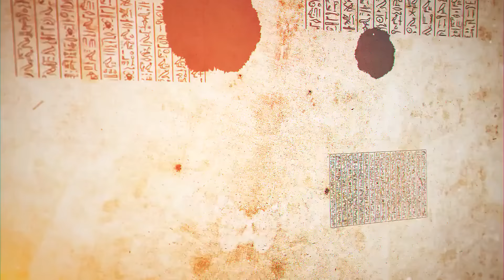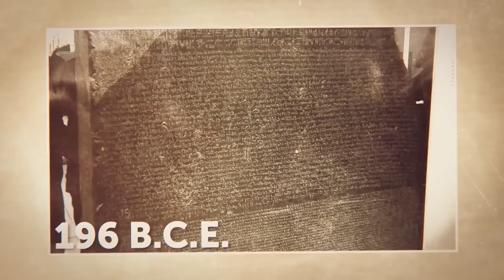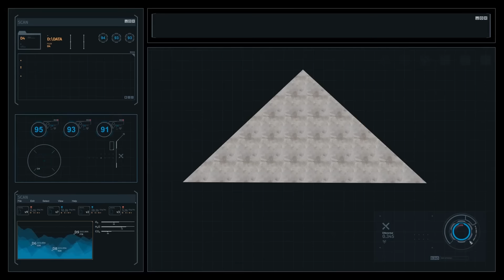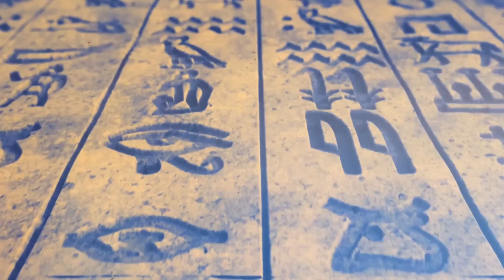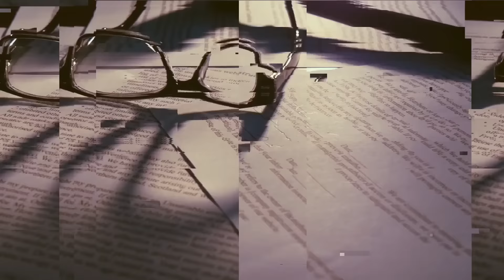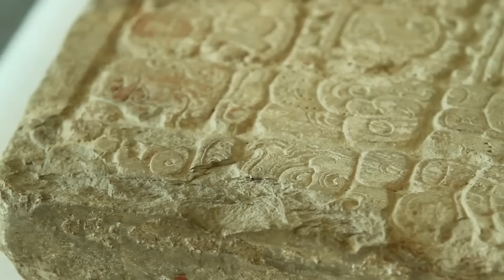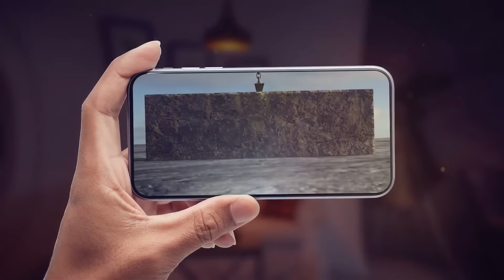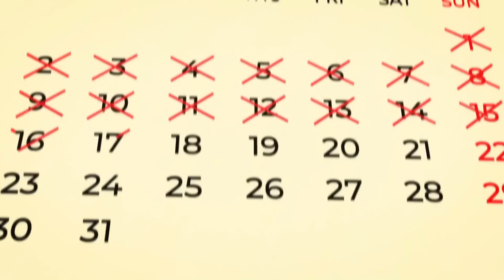What Is Hidden Below the Egyptian Pyramids?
The Egyptian pyramids, ancient marvels of engineering, have captivated the world for millennia. But what lies beneath these iconic structures? In this video, we'll explore the latest archaeological discoveries and theories surrounding the hidden secrets of the pyramids. From hidden chambers and elaborate tunnels to the potential for extraterrestrial involvement, we'll delve into the mysteries that continue to intrigue scientists and historians alike.